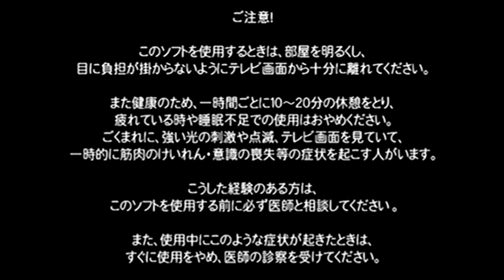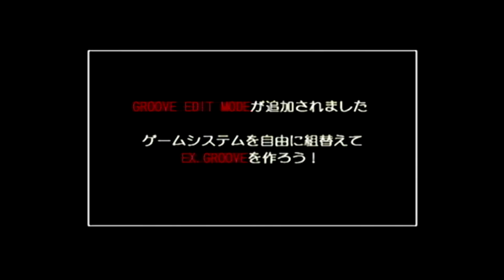Capcom vs SNK 2 1 11 22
Having some fun with some classic games on my Dreamcast